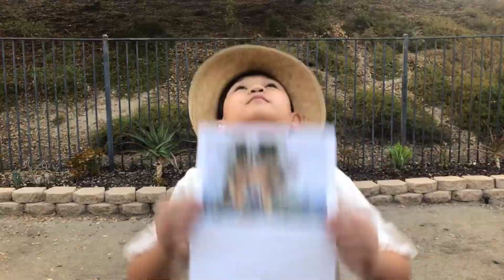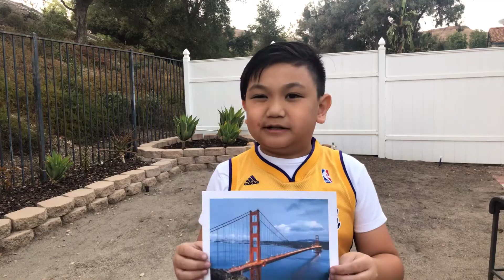California Coastal Region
California Coastal Region project. 4th grade.